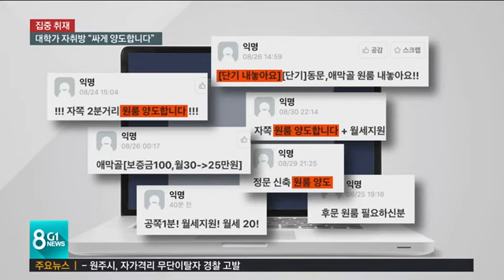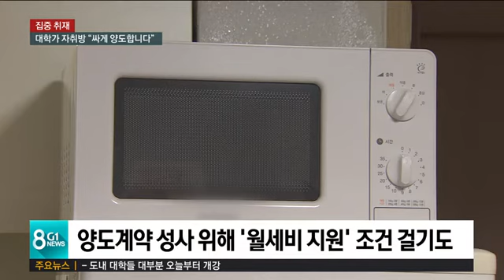[G1뉴스] 대학가 자취방 "싸게 양도합니다"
대학 등록금도 문제이지만, 꼬박꼬박 나가는 자취방 월세 역시, 크나큰 걱정거리입니다.

 개강은 했지만, 비대면 수업이라 자취방에 머물 필요가 없는 건데요.

 계약을 중간에 파기할 수도 없어서, 빈방을 싼값에 양도한다는 매물이 쏟아지고 있습니다.